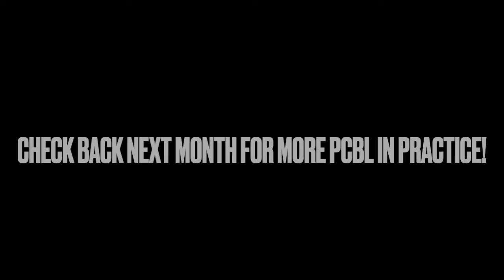PCBL in Practice - November 2022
OPS teachers and learners share how they are practicing Personalized Competency Based Learning in their classrooms.